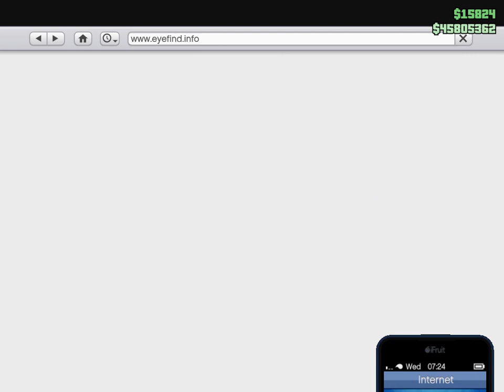GTA V Auto shop & Bike shop work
auto shop & bike shop work